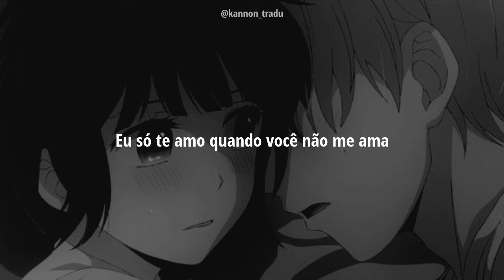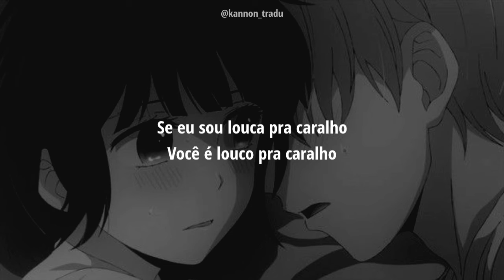Charlotte Lawrence - Why Do You Love Me {Tradução}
Anime: Kuzu No Honkai

~ Lyric/Letra 🎶

Hate your friends
I hate your mom and dad
I hope they hate me back
I guess for once
I’m being honest
Gotta be
A lot is wrong with you
To wanna be with me
It’s kinda sweet
When we

We fight until someone’s calling the cops
But you never blame it on me
You’re so annoying
Four in the morning
You’re changing the locks
How could you do this to me? Oh

I only love you when you don’t love me
So why do you, why do you, why do you love me?
I only need you when you don’t need me

Apologize
Never apologize
You hate the way I lie
So here you go
I’m being honest
Narcissist
C’mon, give us a kiss
Let’s have some fun with it
It’s kinda sweet (it's kinda sweet)

If I’m fucking crazy
You’re fucking crazy
We’re all fucking crazy
Why do you, why do you, why do you love me?